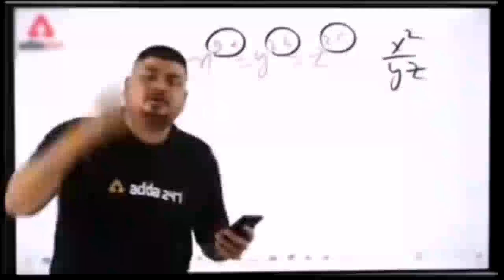ITTAR SONG PE REEL & SHORT VIDEO SHOOT||DAILY VLOG ❤️||VLOG90||@khushboojaiswar01 do subscribe 🔔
[ VIRAL KAR DO YE VLOG KO 🙏 ]

videos link 👇
videos link 👇

Ae!
Gulaabi Queen!

Oh Tareyan Di Loye, Oye Hoye Hoye
Assi Dovein Katthe Hoiye Ve

Tu Te Main, Main Te Tu
Baddal’aan De Utte Soiye Ve

Taare Hone Akkhan Vich
Chann Teri Akkhan Vich
Hor Naa Main Kujh Mangdi

Let Me Tell You kida Baby
Hold Me Aiddan Hove
Hawaa Vi Naa Vichon Laghdi

Tereyan Valaa Naalan Khelangi Main
Te Tu Khele Waaliyan Naal
Teri Meri Bandi Ni Suraj Naal Haaye
Saddi Bane Raata Kaaliyan Naal

Ho Tu Mera Ittar Ve
Main Ang Ang Laavangi
Te Ang Ang Laa Ke Main
Pind’aa Mehakavangi

Pind’aa Mehakavangi

Oh Jeh Tu Mere Kol Hove
Mainu Fir Fung Lagge
Oh Thand Ch Garmi Te
Garmi Ch Thand Lagge

Oh Jungle Ne Nazran
Te Changli Adaawan
Sohneya Tu Mere Kol Aaja
Main Tere Kol Aawan

Sohneya Ve Khushboo Te
Lai Laiye Ek Dooje Di
Sohneya Ve Akkhan Vich Akkhan Paa Lai
Paawan Vich Paawan

Oh Enni Taan Paagal Kade Vi Nahi Si Main
Jaadu Tu Kitta Mere Te
Shayar Ne Lakkhan Main Tere Te Rakkhan
Akkhan Jaaniyan Ve Tere Te

Pind’aa Mehakavangi

Pind’aa Mehakavangi

If “Ittar” Had A Sound
This Would Be It
Oye Hoye Hoye…